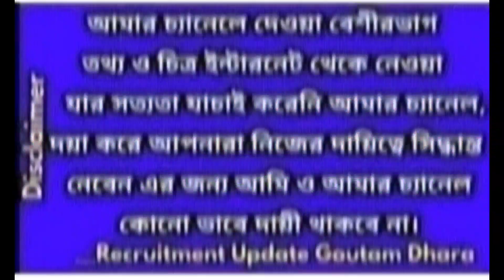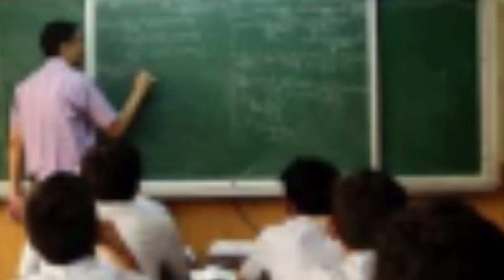পশ্চিমবঙ্গের শিক্ষক মহাশয়দের পদোন্নতি নিয়ে তাকিয়ে রয়েছেন শিক্ষক মহাশয়রা শিক্ষা দপ্তরের দিকে ।